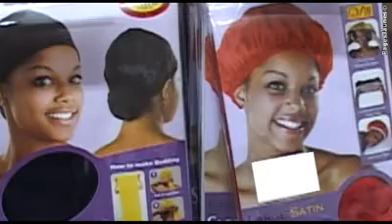Distribution Gestion Services DGS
Distributeur exclusif, parfums capillaires et cosmétiques, matériel de coiffure Distribution Gestion Services D.G.S